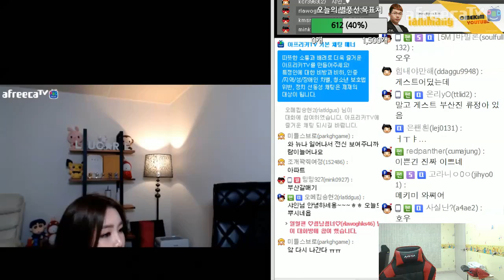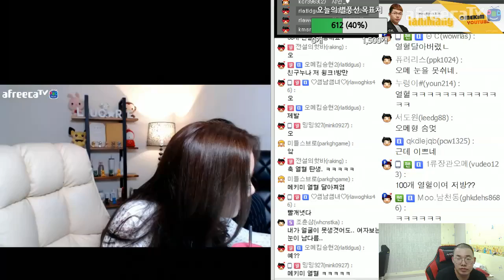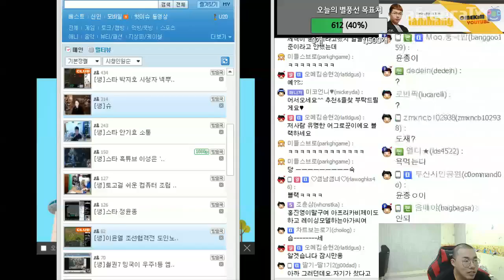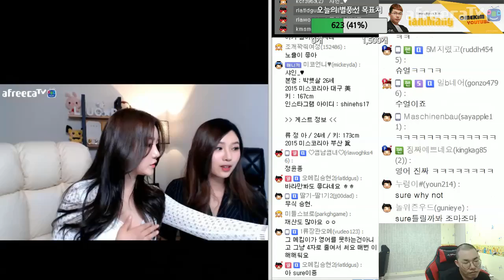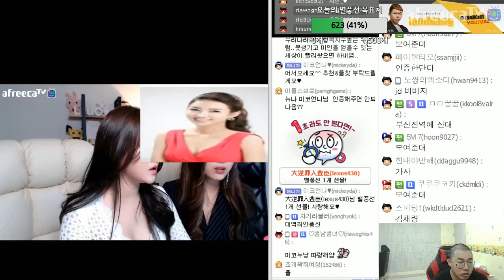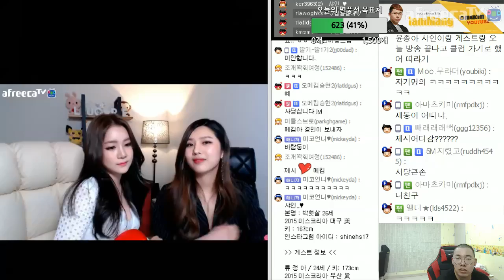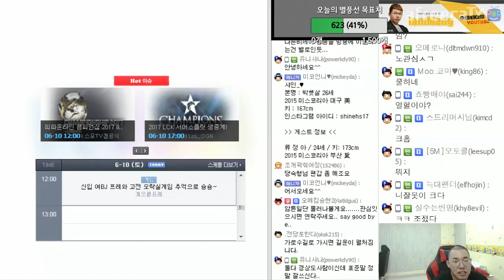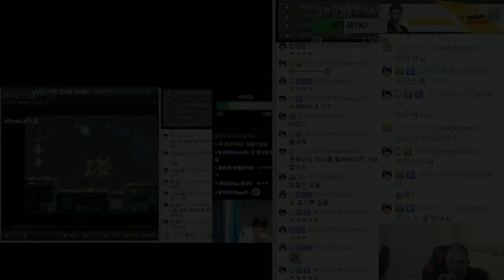[6월10일] 소주남 오메킴 내 동생 윤종이 랜선 소개팅 주선하기 - 미스코리아 출신 여캠 샤인님과의 만남#7